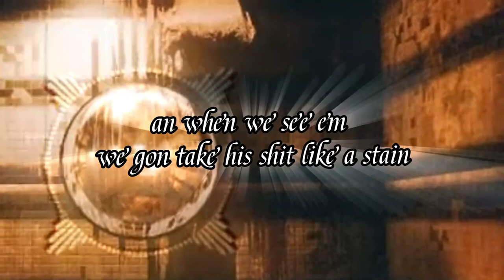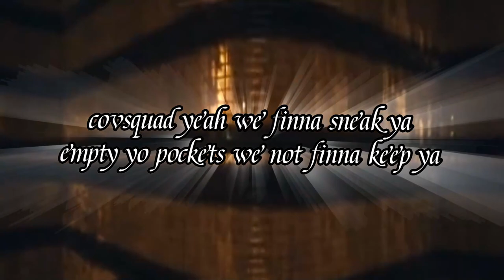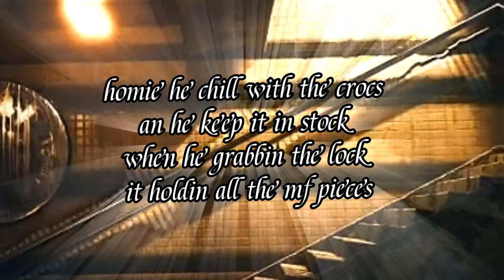"Steppin' On Business" - Lil Lyko x @jayblick - (OFFICIAL LYRIC VIDEO) [ prod. @heyarnoldworldwide ]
This content was produced by Covsquad Productions

Socials:
Snap: @Lil_Lyko
YouTube.com/LilLyko